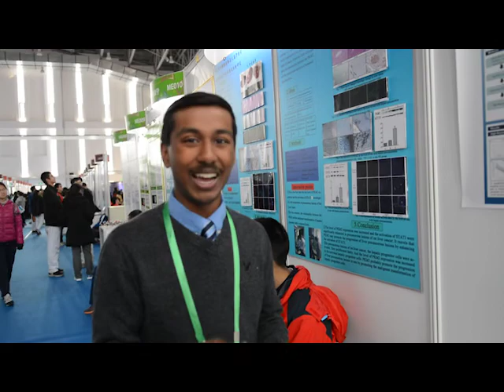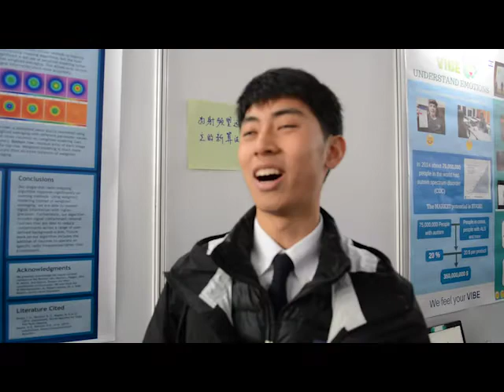37th Beijing Youth Student Creation Competition Video